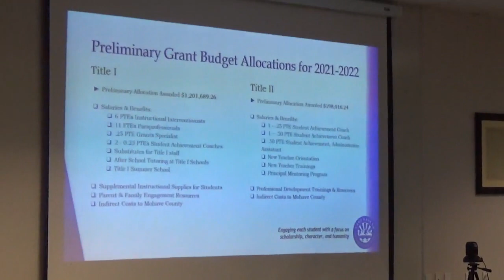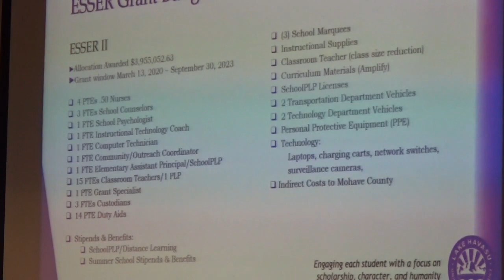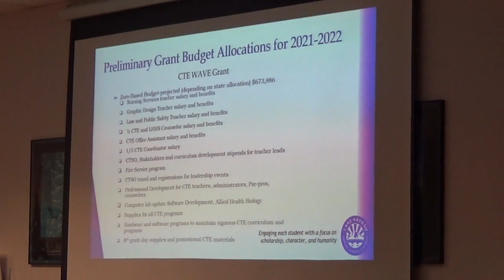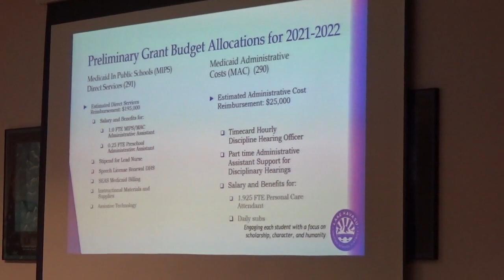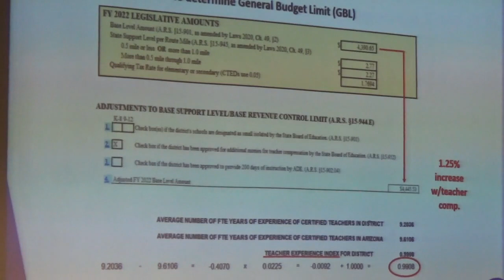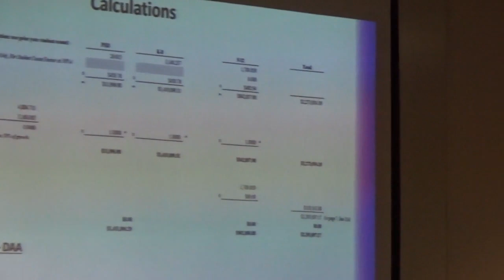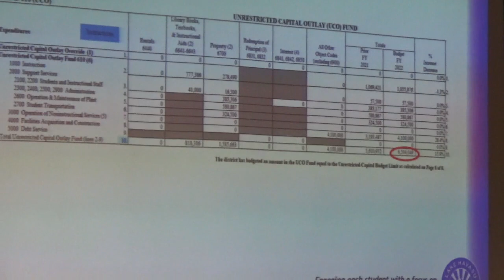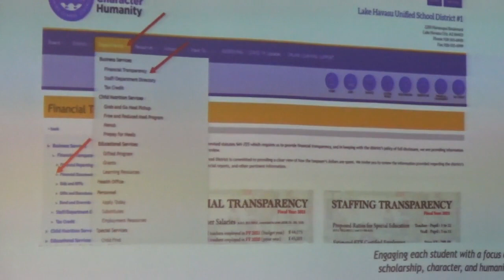Jun 23, 2021 - Special Meeting: Proposed 21-22 Budget